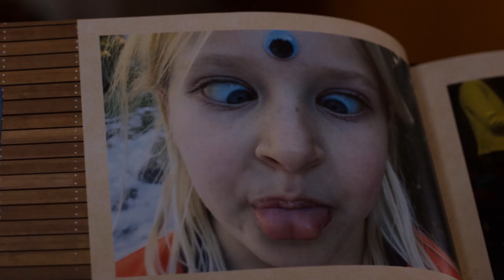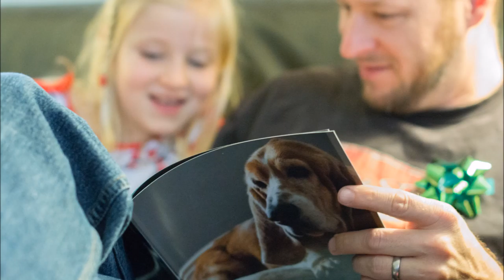Family Christmas 2016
Video of images from our family Christmas of 2016